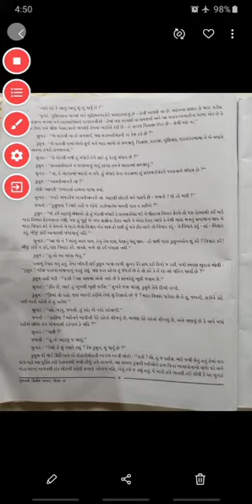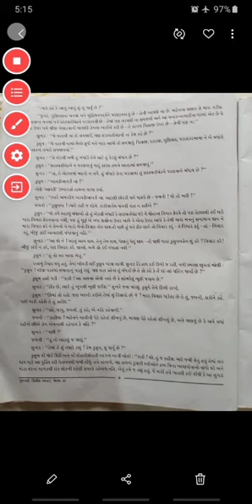STD - 12 GUJARATI UNIT - 2 (PART - 3)